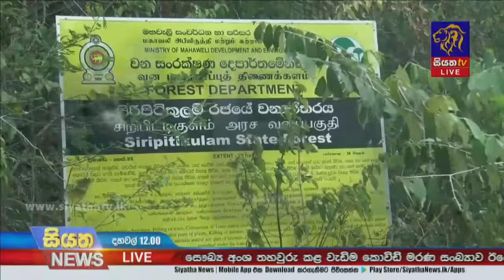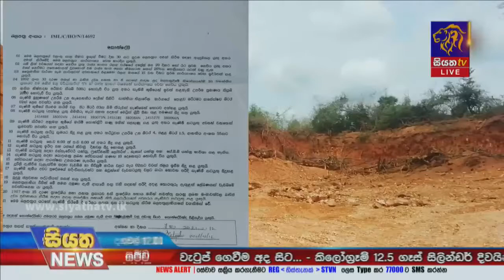ත්‍රිකුණාමලය ප්‍රදේශයෙ අවිධිමත් පස් කැපීමක් | Siyatha News